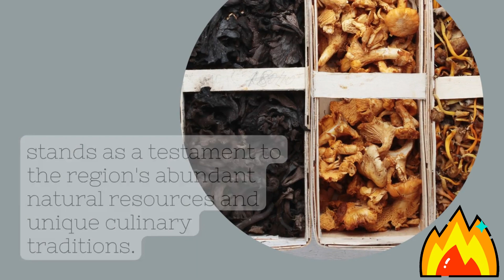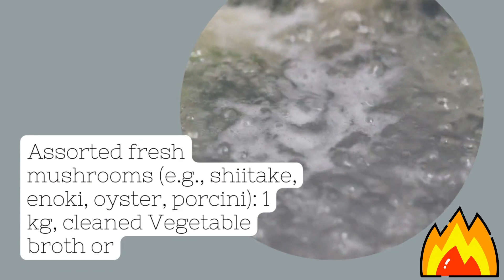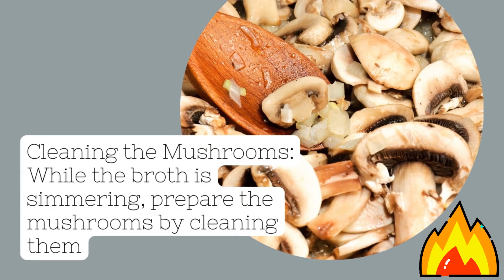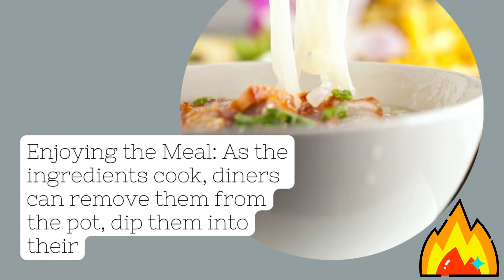Yunnan Mushroom Hot Pot 101: A Celebration of Nature's Bounty | Authentic Recipe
Immerse yourself in the rich culinary traditions of Yunnan with our authentic recipe for Yunnan Mushroom Hot Pot, a communal dish that highlights the region's diverse array of mushrooms and its deep connection to the natural world. This guide takes you through the steps to create a simmering pot of aromatic broth filled with various fresh mushrooms, vegetables, tofu, and optional meats, each adding unique flavors and textures to this hearty and nutritious meal. Perfect for gatherings, this Mushroom Hot Pot not only offers a delicious dining experience but also embodies the essence of Yunnan's culinary ingenuity and the bounty of its landscapes. Learn how to prepare this warming dish, from crafting the flavorful broth to selecting the right mix of mushrooms and accompaniments, making it an ideal choice for those seeking to explore the depth and variety of Chinese cuisine.